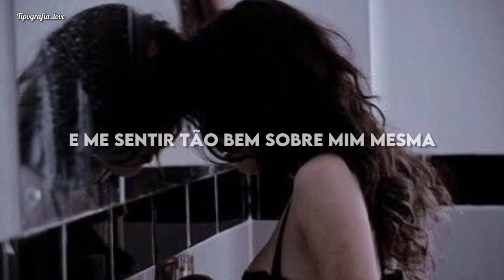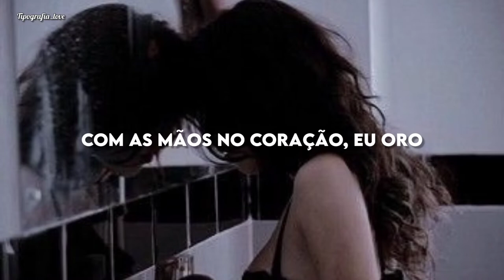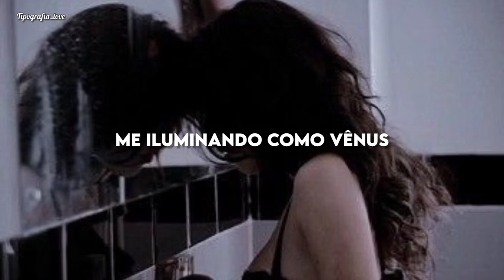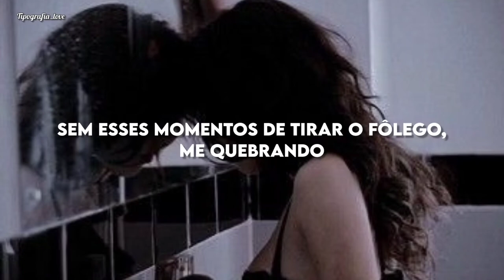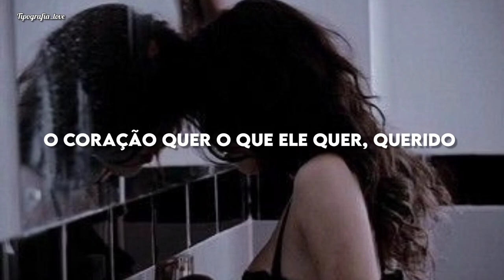Selena Gomez - the heart wants what it wants (tradução/legendado) PT-BR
Lyrics:
When I was on, when I was on stage
I was thinking of... I felt like I know him
And I know his heart, and I know what
He wouldn't do to hurt me
But I didn't realize that I feeling so confident
And feeling so great about myself
And then it just be completely shattered
By one thing. By something so stupid
But then he'd make me feel crazy
Make me feel like it's my fault
I was in pain"

You got me sippin' on something
I can't compare to nothing
I've ever known, I'm hoping

And I'll bet the odd's against it all

But then you'd disappear and make me wait

Hell over trip, no more so

This is a modern fairytale
No happy ending, no wind in our sails
But I can't imagine a life without
The breathless moments breaking me down